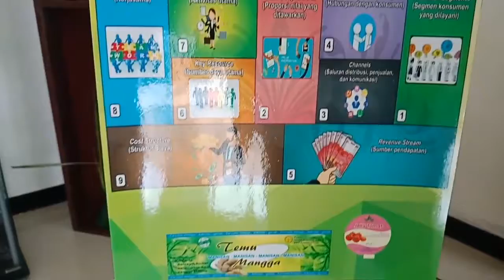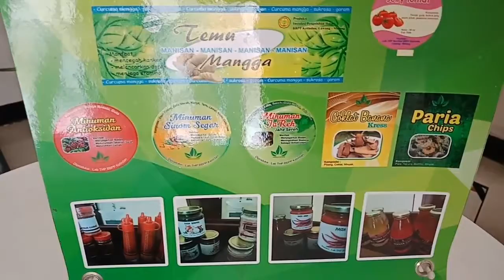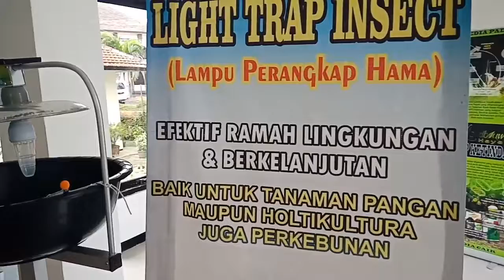Belajar Berbisnis dengan Sistem Canvas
SobaTani banyak orang ingin menjadi seorang wirausaha. Tetapi belum tentu usaha yang dijalankan akan menjadi sukses. Jika salah memilih dan menjalankan bisnis/ wirausahanya, bisa-bisa tidak untung melainkan buntung alias merugi.
Nahhhh sebagai salah satu penyedia layanan klinik konsultasi agribisnis, BBPP Ketindan memberikan salah satu materi menarik sebelum berbisnis yaitu dengan mengenal sistem canvas/ kanvas agar sukses dalam membidik segmen dan konsumen.